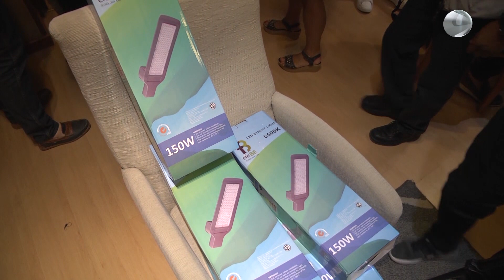Cambios en el gabinete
El intendente, Adrián Maderna aseguró que el 11 de febrero habrá una evaluación del primer mes y no descarta cambios en el gabinete municipal. Anunció que en los próximos días se colocará luminaria led en la Laguna Chiquichano.